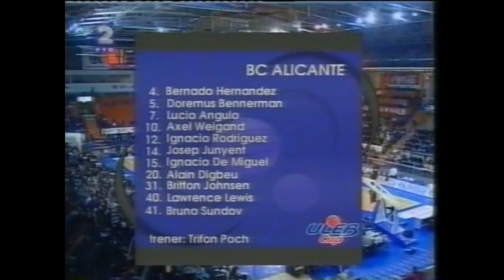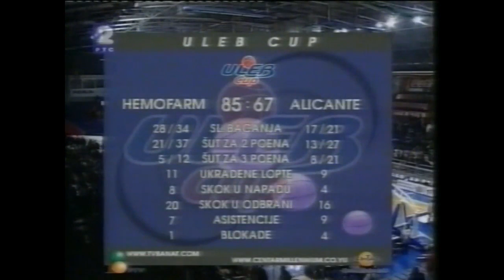Hemofarm - Alicante 85:67, 1/8 ULEB cup, 07.02.2006.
Hemofarm - Alicante 85:67, 1/8 ULEB cup, 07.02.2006. Hristodulu (GRE), Biricik (TUR), Chambron (FRA)